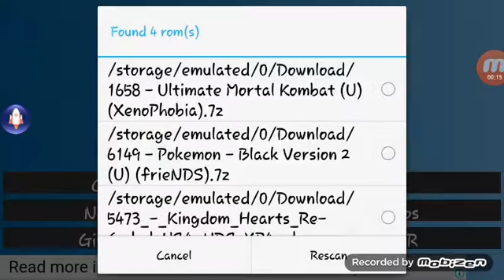Ultimate Mortal Kombat On NDS Emulator!